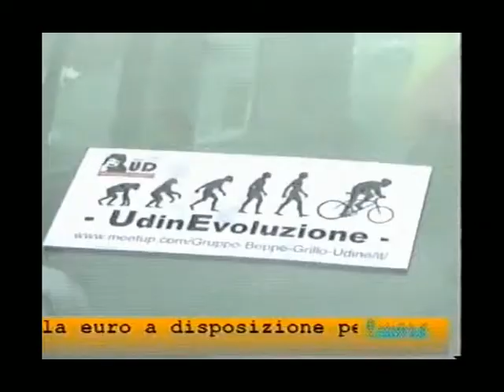Giornata della Mobilità sostenibile a UDINE - 20 febbraio 2010 - TELEFRIULI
Resoconto giornalistico di Telefriuli sulla  Manifestazione regionale per la mobilità sostenibile  che si è svolta a Udine sabato 20 febbraio 2010.

Alla "rappresentazione" sono state invitate a partecipare, in forma di attori o spettatori, le persone sensibili ai problemi della salute legati allinquinamento atmosferico, alloccupazione delle strade da parte del traffico eccessivo, ai problemi  degli incidenti stradali.

 Ridurre linquinamento atmosferico permetterebbe di evitare, nel solo territorio del Comune di Udine,  circa 50 decessi allanno per le sole malattie respiratorie (come indicato dalla ASS n. 4 Medio Friuli). Dati simili riguardano altre realtà regionali, e non è possibile restare indifferenti.

 3 iniziative:

1° Finalizzata a sensibilizzare sul tema dell'occupazione esagerata dello spazio pubblico da parte delle auto. Via Savorgnana sarà interamente occupata da qualche decina di auto, in seguito lo stesso spazio viene lasciato libero e rioccupato dalle stesse persone ma questa volta a piedi o in bici ed in autobus; si confronterà lo spazio occupato dai diversi veicoli e dai pedoni.

2° Riprende il tema della campagna sugli eccessi di velocità dell'A.N.I.A. Pensiamo di realizzare un sociodramma dove vengono rappresentate le vittime dello smog e degli incidenti stradali occupando via Savorgnana, con persone distese a terra e simulazioni di soccorso sanitario.

3° Essa intende portare all'evidenza del pubblico il fatto ormai assodato che nei percorsi urbani la velocità della bicicletta è pari o superiore a quella delle auto, e la paradossale situazione del traffico in città: i mezzi più veloci vanno lenti e quelli teoricamente più lenti vanno veloci. Durante la manifestazione ci sarà una gara di velocità tra bici e auto lungo un percorso cittadino, nel rispetto di codice della strada.

 Promozione e organizzazione delliniziativa: W.W.F., Italia Nostra, Amici di Beppe Grillo, Ass. A.L.P.I. Cordicom FVG

Con la partecipazione di SAF Autoservizi F.V.G.

Adesione di: I.S.D.E. (Associazione Medici per l'Ambiente), Federazione Italiana Amici Bicicletta